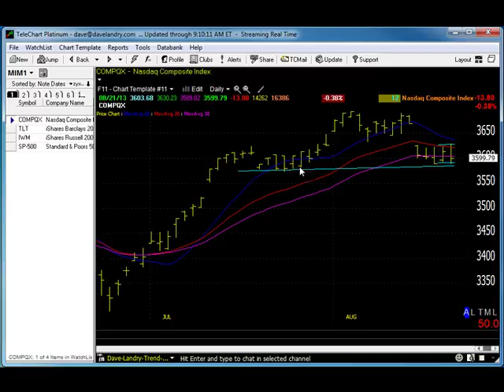08/22/13 Dave Landry's Market In A Minute